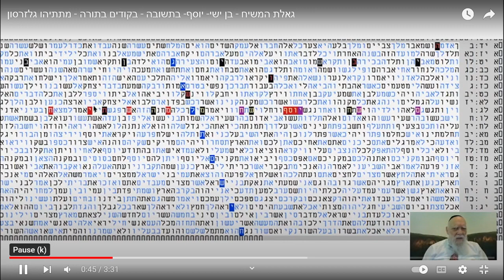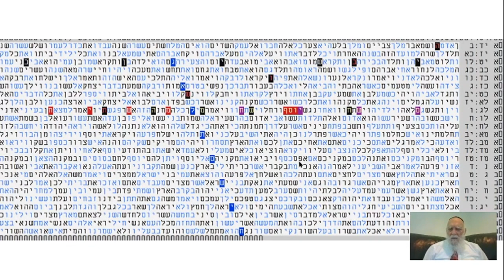טבלת קודים בתורה ישנה - גאולה - משיח -תשובה - מר חיים שדה מתתיהו גלזרסון